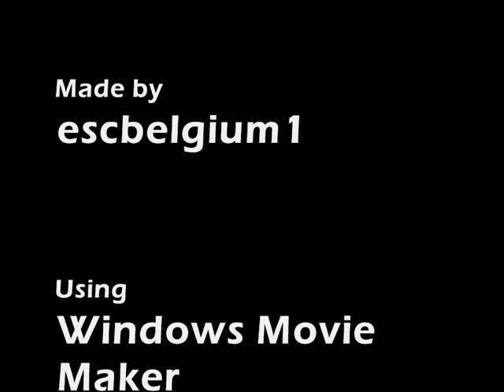Belgium in the Eurovision Song Contest (1956 - 2010)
A video that I already made before in 2 parts, before the 15-minute rule AND before eurovisionbelgium111 got suspended. So now, finally, a new video, with all our entries in one video.

(Year - Performer(s) - Song title - Placing - Points)
1956 Fud Leclerc "Messieurs les noyés de la Seine" NA NA
1956 Mony Marc "Le plus beau jour de ma vie" NA NA
1957 Bobbejaan Schoepen "Straatdeuntje" 8 5
1958 Fud Leclerc "Ma petite chatte" 5 8
1959 Bob Benny "Hou toch van mij" 6 9
1960 Fud Leclerc "Mon amour pour toi" 6 9
1961 Bob Benny "September, gouden roos" 15 1
1962 Fud Leclerc "Ton nom" 13 0
1963 Jacques Raymond "Waarom?" 10 4
1964 Robert Cogoi "Près de ma rivière" 10 2
1965 Lize Marke "Als het weer lente is" 15 0
1966 Tonia "Un peu de poivre, un peu de sel" 4 14
1967 Louis Neefs "Ik heb zorgen" 7 8
1968 Claude Lombard "Quand tu reviendras" 7 8
1969 Louis Neefs "Jennifer Jennings" 7 10
1970 Jean Vallée "Viens l'oublier" 8 5
1971 Lily Castel & Jacques Raymond "Goeiemorgen, morgen" 14 68
1972 Serge & Christine Ghisoland "À la folie ou pas du tout" 17 55
1973 Nicole & Hugo "Baby, Baby" 17 58
1974 Jacques Hustin "Fleur de liberté" 9 10
1975 Ann Christy "Gelukkig zijn" 15 17
1976 Pierre Rapsat "Judy et Cie" 8 68
1977 Dream Express "A Million in One, Two, Three" 7 69
1978 Jean Vallée "L'amour ça fait chanter la vie" 2 125
1979 Micha Marah "Hey Nana" 18 5
1980 Telex "Euro-Vision" 17 14
1981 Emly Starr "Samson" 13 40
1982 Stella "Si tu aimes ma musique" 4 96
1983 Pas de Deux "Rendez-vous" 18 13
1984 Jacques Zegers "Avanti la vie" 5 70
1985 Linda Lepomme "Laat me nu gaan" 19 7
1986 Sandra Kim "J'aime la vie" 1 176
1987 Liliane Saint-Pierre "Soldiers of Love" 11 56
1988 Reynaert "Laissez briller le soleil" 18 5
1989 Ingeborg "Door de wind" 19 13
1990 Philippe Lafontaine "Macédomienne" 12 46
1991 Clouseau "Geef het op" 16 23
1992 Morgane "Nous, on veut des violons" 20 11
1993 Barbara Dex "Iemand als jij" 25 3
1995 Frédéric Etherlinck "La voix est libre" 20 8
1996 Lisa del Bo "Liefde is een kaartspel" 16 22
1998 Mélanie Cohl "Dis oui" 6 122
1999 Vanessa Chinitor "Like The Wind" 12 38
2000 Nathalie Sorce "Envie de vivre" 24 2
2002 Sergio & The Ladies "Sister" 13 33
2003 Urban Trad "Sanomi" 2 165
2004 Xandee "1 Life" 22 7 X X
2005 Nuno Resende "Le grand soir" X X 22 29
2006 Kate Ryan "Je t'adore" X X 12 69
2007 The KMG's "Love Power" X X 26 14
2008 Ishtar "O Julissi" X X 17 16
2009 Patrick Ouchène "Copycat" X X 17 1
2010 Tom Dice "Me and My Guitar" 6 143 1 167